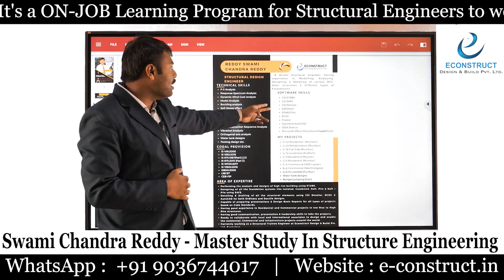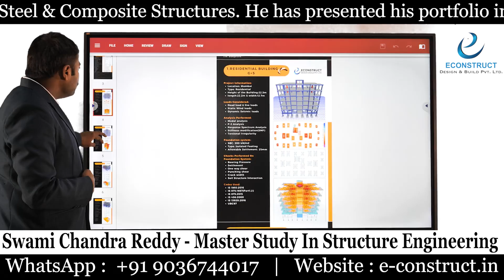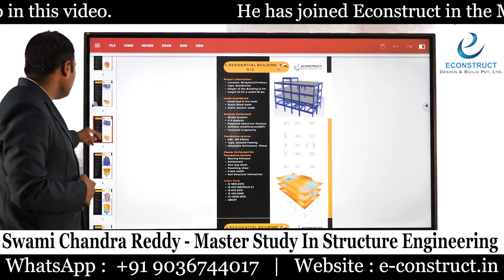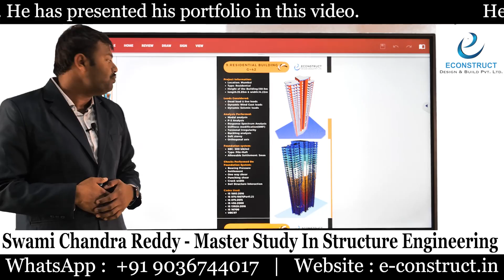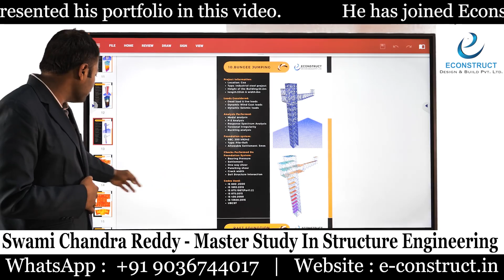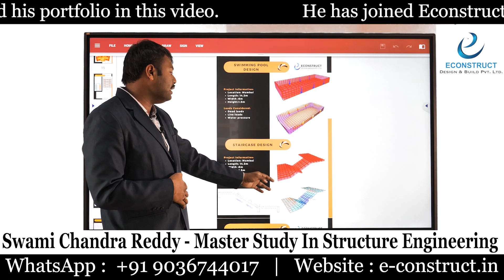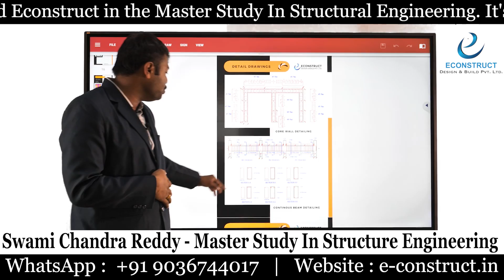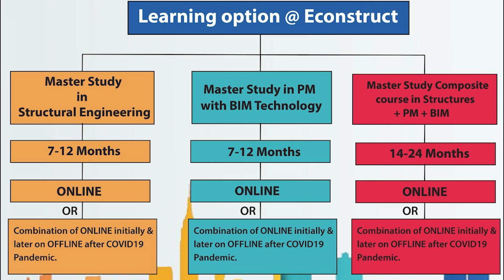Join this course if you want to become a Structural Design Engineer. ON-JOB Learning Program..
Econstruct Design and Build Pvt is a Engineering Consultancy and Construction Company based in Bangalore, India.

We provide ON-JOB Learning program for those who are aspiring to become a Structural Engineer.

Course Name - Master Study in Structural Engineering.

Batch timings -
Batch 1  :- 9.55 am to 2 pm &
Batch 2 :- 2 pm to 7 pm

Training Location -
Econstruct Design & Build Pvt Ltd
Venkatdhari Heights, 2nd floor,above safa market, parapanna agrahara main road, Kudlu, Opposite sai poorna premier apartment,Bangalore, Karnataka 560068

Software covered - ETABS Basics + ETABS Advance + SAFE + SAP2000 + CSI Bridge + RCDC + PROKON + STAADPRO + AutoCAD

Fundamentals of Structural Engineering + Indian and international codes are covered.
Type of projects covered - RCC + STEEL + COMPOSITE STRUCTURES
Course starting dates :
22nd June 2022 and 22nd July 2022

Certification offered  -
Work experience letter for 7 months from Econstruct Design and Build Pvt LTD
Master Study certification.
Portfolio building assistance
Visual video resume assistance with 100 % job placement assistance.

7 months ON-JOB training program to learn on Live projects.

If you want to gain working experience in structural engineering field to gain right skill sets as expected by the Industry and If you want relevant working experience on Live Projects then JOIN THIS COURSE TODAY AND KICK START YOUR CAREER !

Gain 7 months working experience in Structural engineering field and start your career successfully as a Structural Design Engineer.

We provide opportunity to learn on varied variety of projects from Independent house,high end villa, Multi-unit apartment, Commercial Complex,Culvert design, Chimmey design, Tank design,Foundation & Raft Designing projects.

Work on different software like ETABS Basics,ETABS Advance,SAFE,SAP2000,CSI Bridge, RCDC, PROKON,STAADPRO and CAD.

Remove your freshers tag successfully and gain confidence to start  your career in Structures

for more details OR Whats app queries on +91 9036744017